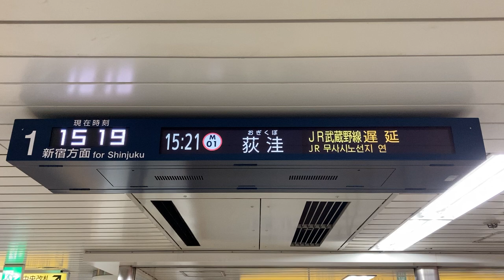運行情報固定表示 東京メトロ丸ノ内線 東京駅 発車案内ディスプレイ(LCD発車標) QUATER LED その1